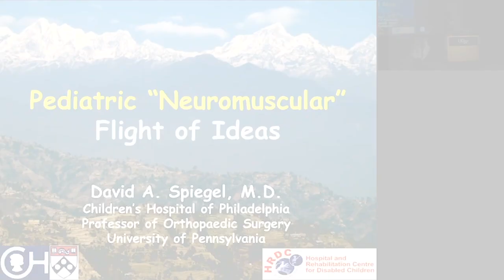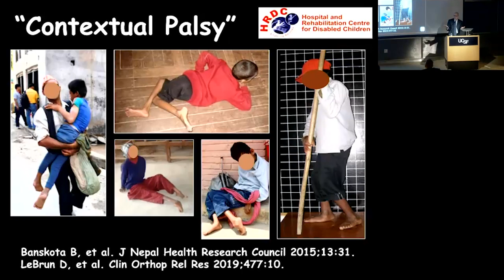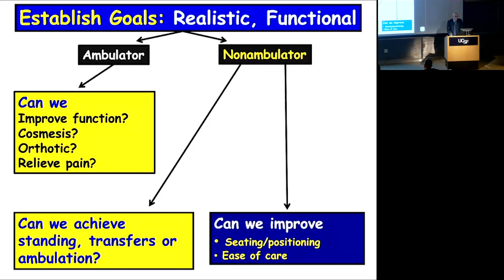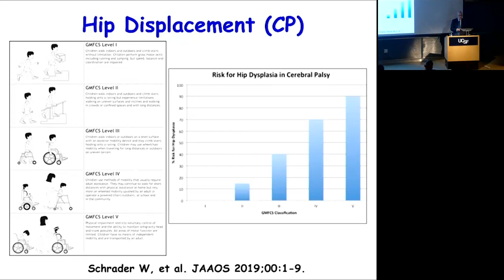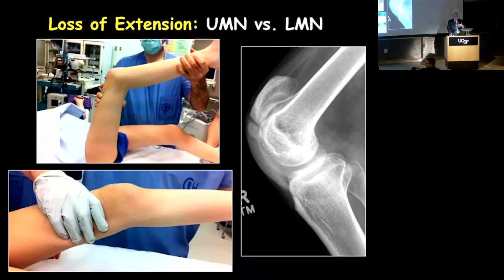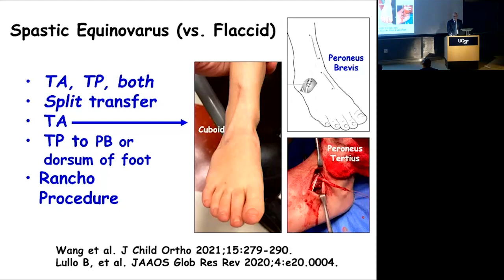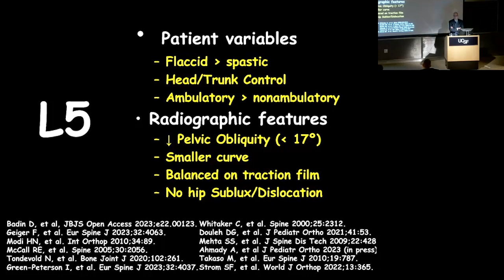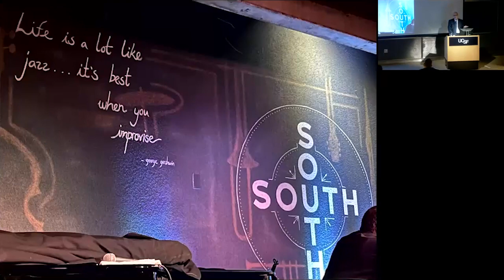Grand Rounds: Pediatric “Neuromuscular” Flight of Ideas | 01/24/2024